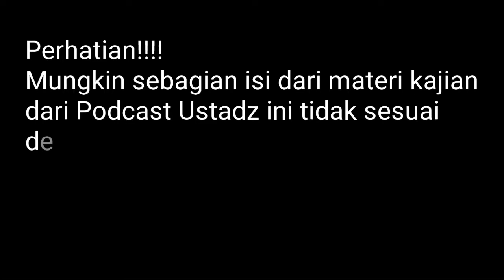Kh yai Wahid Zuhdi Ngangkruk Bagaimana hukumnya Mengadakan Pengajian Akbar Di Masjid? Haram!!!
kupas tuntas hukum ulama yang suka bicara ngawur tanpa ilmu hingga berpotensi meresahkan ummat dan bagaimana hukum menyelenggarakan pengajian atau tabligh Akbar di masjid. bersama Alm kyai haji Abdul Wahid Zuhdi